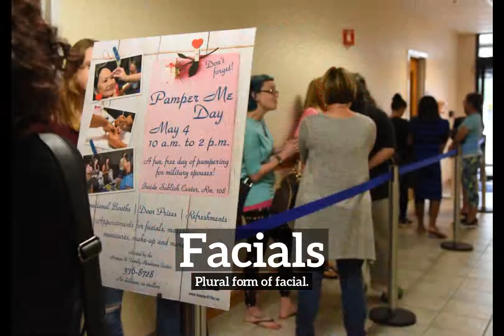What are Facials? | How to Say Facials in English? | How Do Facials Look?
Learn how to pronounce facials with Imago Spectrum.

What are facials?
How do facials look?
How to say facials in English?
What do facials represent?
What is the defintion of facials?

Imago Spectrum allows you to easily memorize common English words and phrases by joining visual and auditory learning environments into a short video. Focus on the images and repeat facials several times for best retention results.

In this video we are speaking the word, facials. Do take note of how facials is spelled.
The definition of facials is listed below the word in the video.
Facials:  Plural form of facial.